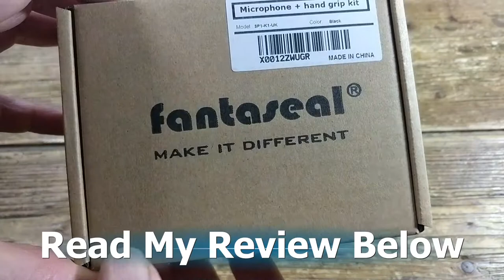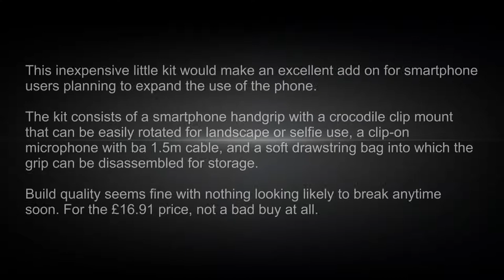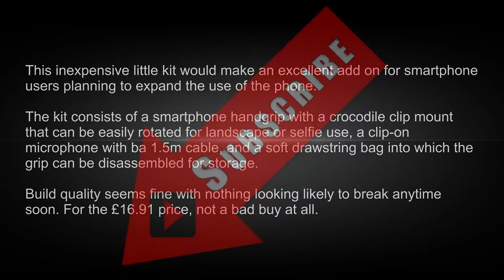extremade Smartphone Stabilizer Kit with Clip on Microphone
This useful kit consists of an adjustable smartphone hand grip together with a clip-on microphone and a soft carry bag to hold the kit when disassembled. At first sight, it looks like a gimbal but do not be fooled this is an old-school grip, but none the worse for that.

In the box, you receive the handgrip, in several parts waiting for assembly, the microphone with lapel clip and hard wired to a 1.5m cable, a couple of spare pop filters (one is prefitted), a lanyard wrist strap which screws to the bottom of the handgrip, and a soft carry case.

The microphone works fine and rather better than I expected for the budget £16.91 price. I tested it for both voice and music, and both sounded excellent.

The grip is also better than I expected, the build quality is high and it has some nice refinements such as the cold shoe mount on the top and tripod screw mount on the bottom which can also be used for the supplied lanyard wrist mount

The phone mount, into which my 6" phone in its case will fit, can be removed from the handgrip and attached to a tripod for studio use.

This is an excellent little kit and will prove useful for anyone planning to expand the way they use their smartphone.